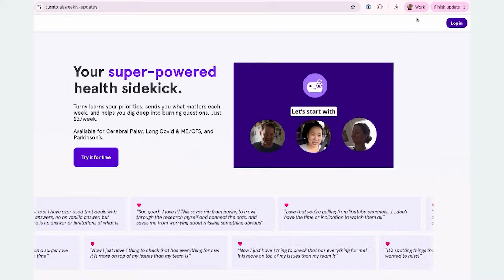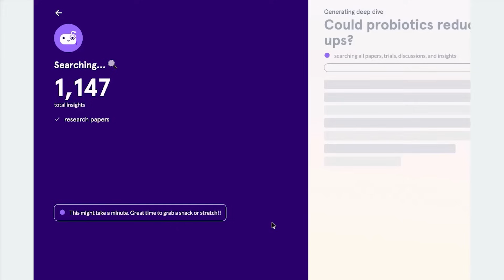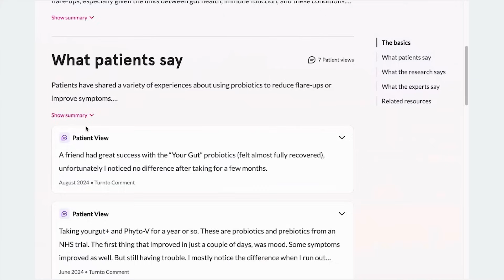How AI is Revolutionising Patient Power | Turnto.ai, with Jessica Dove London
How can you possibly stay on top of the research around a condition as complex and fast moving as Long Covid (or ME/CFS)?

ChatGPT and Claude are improving all the time and are very helpful, but they're not a patch on an AI tool specifically designed to work with you personally and through the lens of complex chronic illness.

In this video I speak to Jessica Dove London, founder of Turnto.ai, about how and why she got into the space, what the 'health sidekick' is, and exactly how it can help all of us find the fastest path to recovery.

In the next video we'll be discussing how AI tools generally (outside of Turnto) can help you get on top of your condition and help you manage the Long Covid landscape.